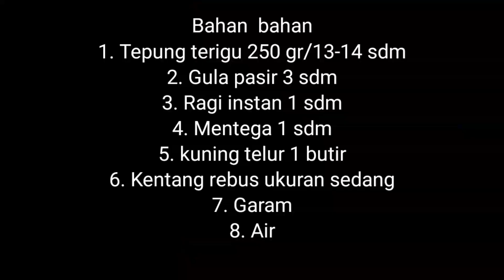Resep Donat Empuk ala Rumahan Tanpa Mixer dan Takaran Sendok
Hallo guys...

Kali ini aku mau share gimana caranya buat donat ala rumahan yang empuk, enak dan pastinya yummy
Donat ini aku buat tanpa mixer dan menggunakan takaran sendok
Eitss tapi tenang guys gak bakalan capek dan lama deh untuk menguleninya
So, bisa langsung dicoba dirumah yaa guys
Nah, untuk bahan - bahan yang digunakan:
1. Tepun terigu 250 gr/13-14 sdm
2. Gula pasir 3 sdm
3. Ragi instan 1 sdm
4. Mentega 1 sdm
5. Kuning telur 1 butir
6. Kentang rebus halus ukuran sedang
7. Garam secukupnya
8. Air secukupnya

Terimakasih💐
Ivy